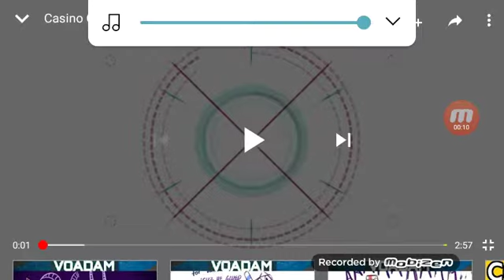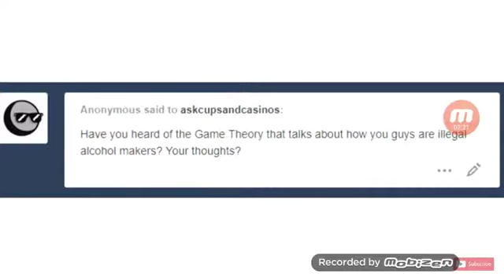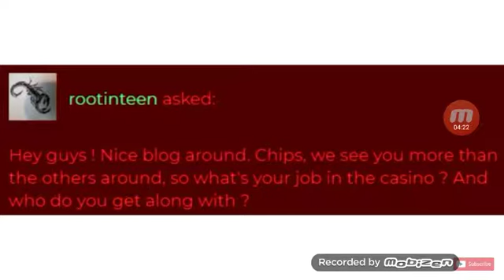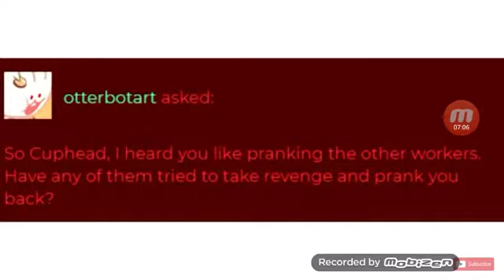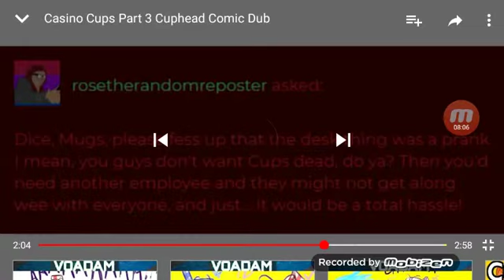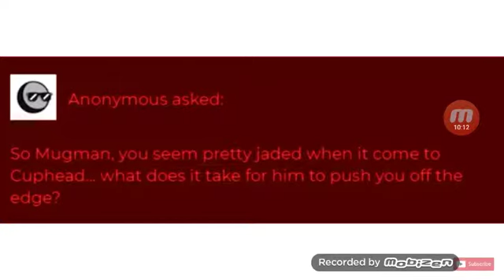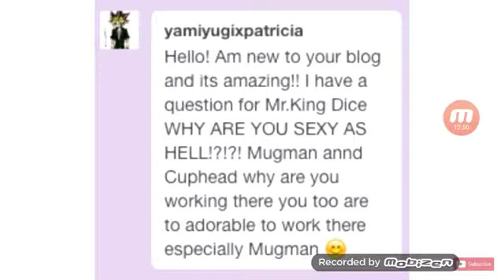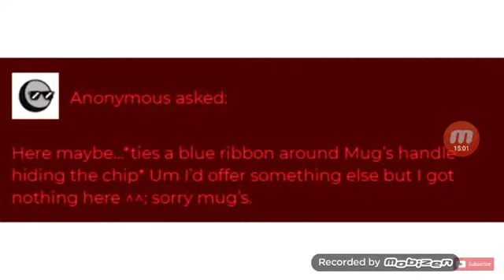"CASINO CUPS" 1-5 REACTION